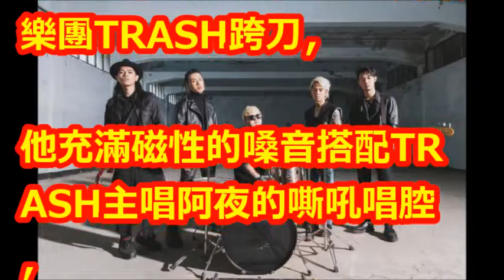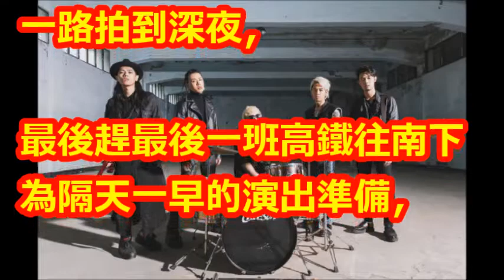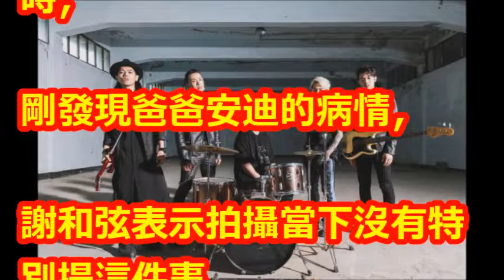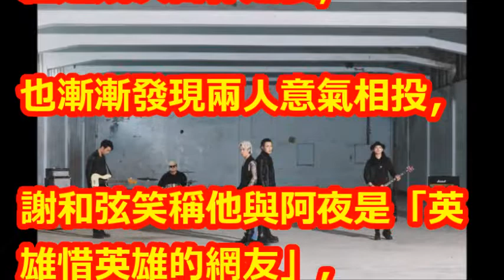安迪兒得知父病情 繼續拍攝！ 謝和弦曝敬業幕後給擁抱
【相關視頻】

【最後專訪】安迪悔菸酒搞壞身體　遺願盼兒女成材扛家計 | 蘋果娛樂 | 台灣蘋果日報

藝人安迪家貼「喪中」妻子證實食道癌病逝 為家人奮戰到最後一刻享年57歲│記者莫祥珍│【LIVE大現場】20181202│三立新聞台